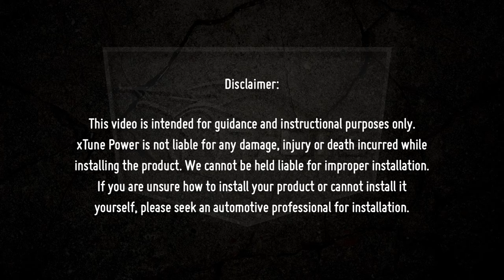X-tune Installation Video: 2010-2019 Toyota 4Runner Headlights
X-tune Installation Video:
Part#: HD-JH-T4R14-OE
Sku#: 9049552

**This install apply's to all Headlight color variations for this model.**

This how-to tutorial guides you through the complete installation process from start to finish, and offers helpful tips throughout to facilitate a successful install.